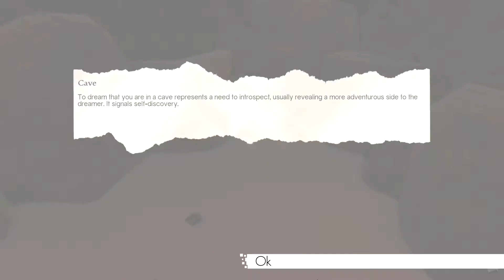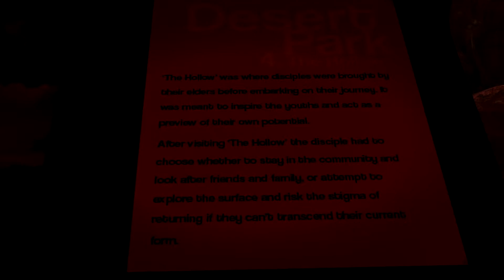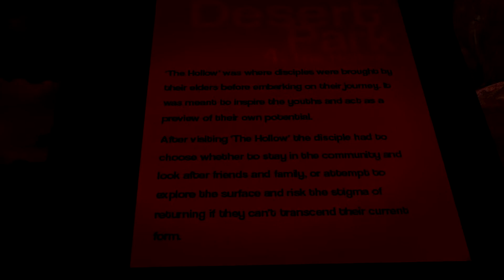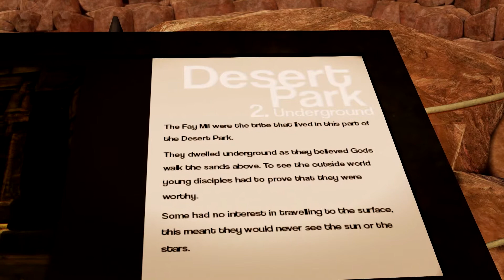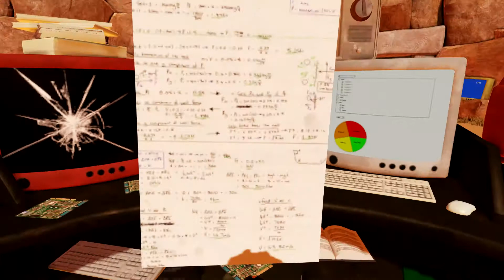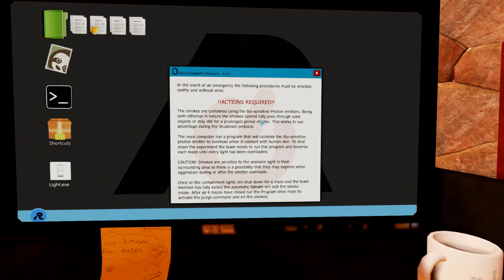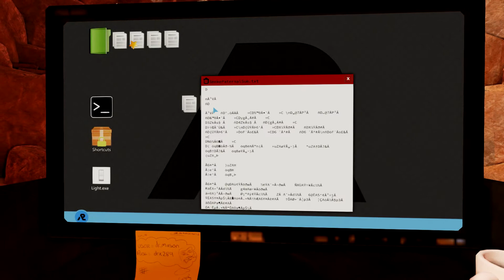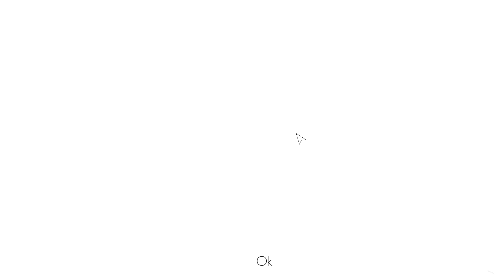Dream (Early Access Gameplay) Part 2 of 2 - Smoke Monster!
Jump into the dream of a young man who has exciting dreams about walking around a desert getting lost. Its still in early access but has some really interesting concepts.

I explore abit more, go swimming and run away from a smoke monster, and have my very own pewdiepie moment.